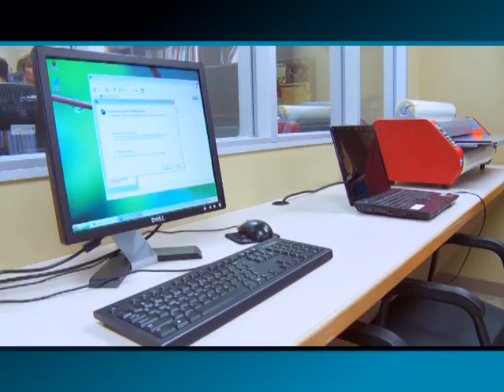Jones Trust Minute: New library grand opening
The new NW Arkansas Provider/Parent Resource Library had its grand opening at the JTL Shops in Springdale. The new area will be used as a training room and a resource library, with materials available to be checked out or used on site by parents, educators and service providers.   The new space is available to all tenants of the CNP to be used for meetings or for training for staff and parents.